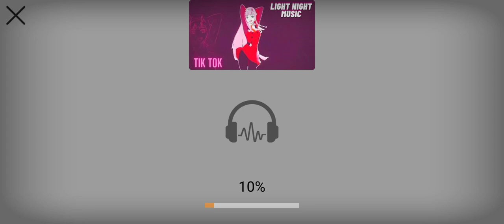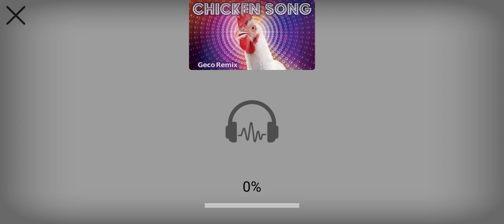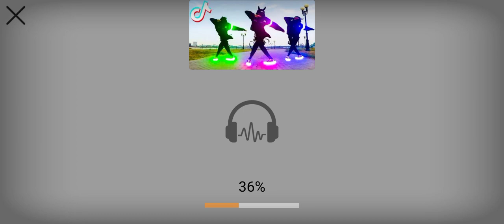September 6, 2024